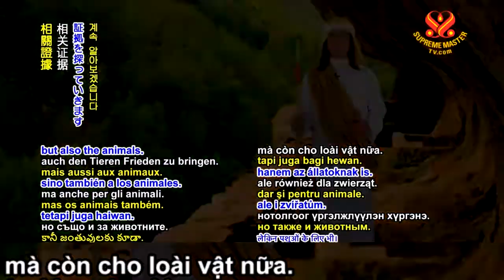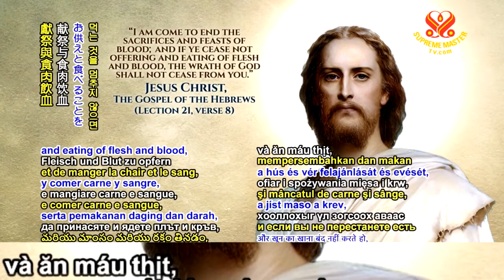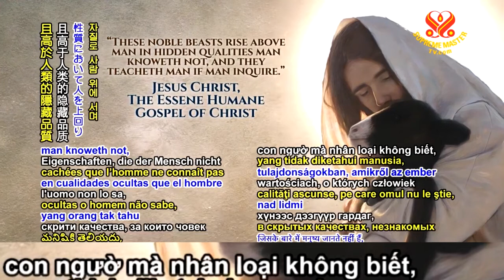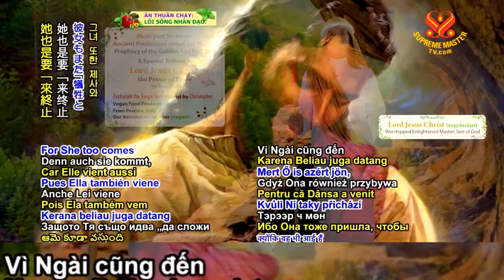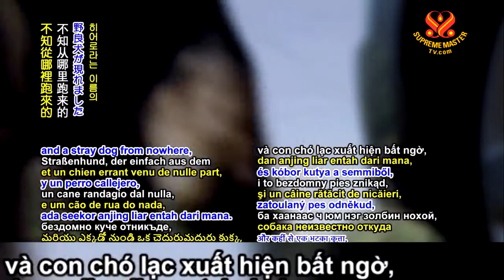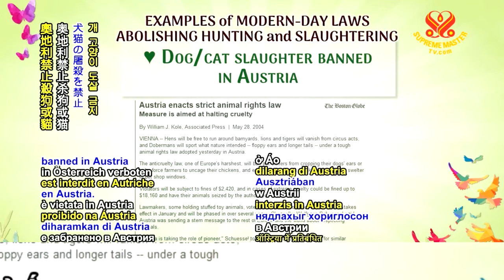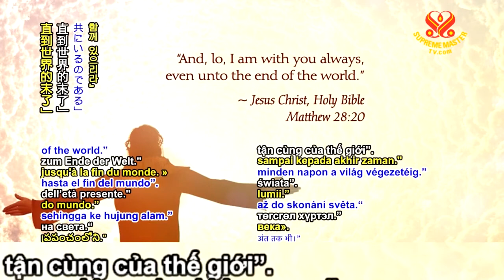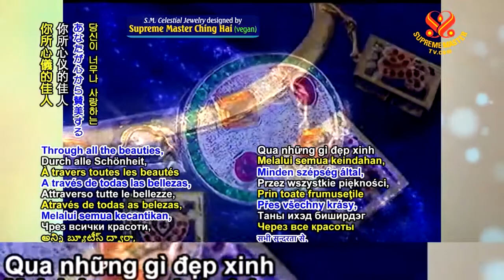Lời Tiên Tri Về Thời Đại Hoàng Kim ( Phần 24 ) - Chương Trình Tri Ân Đặc Biệt Thành Kính Đến Chúa